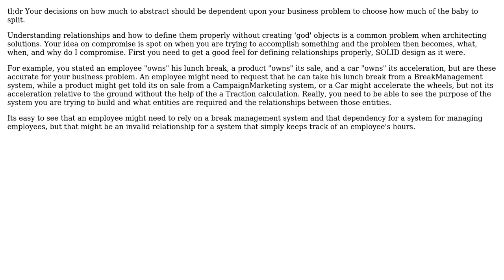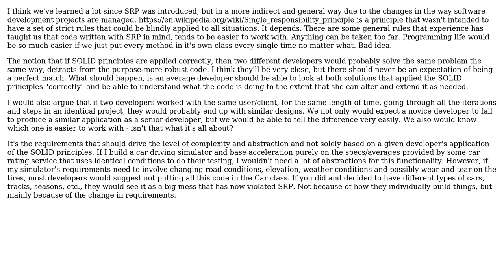Software Engineering: How to better define SRP and "wholesome" objects? (2 Solutions!!)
Software Engineering: How to better define SRP and "wholesome" objects?

With thanks & praise to God, and with thanks to the many people who have made this project possible! | Content (except music & images) licensed under CC BY-SA | Music | Images & others | With thanks to user John Heilman user JeffO user Bigsby and the Stack Exchange Network Trademarks are property of their respective owners. You are responsible for your own actions.